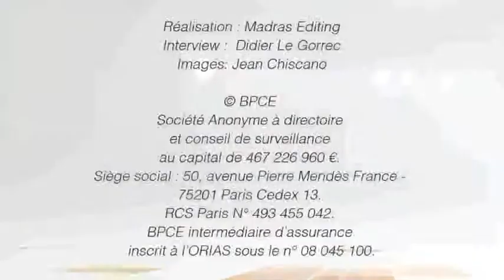Franchise Expo, tout sur ce modèle qui résiste à la crise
Guy Gras, président de la Fédération française de la Franchise, revient sur le principe Franchise Expo, le premier salon mondial de la franchise, avec 400 franchises représentées et qui se développra en 2012 sur la thématique  "Entreprendre au pluriel".